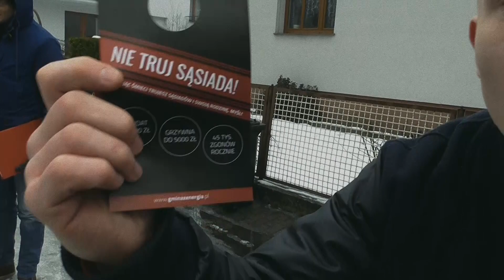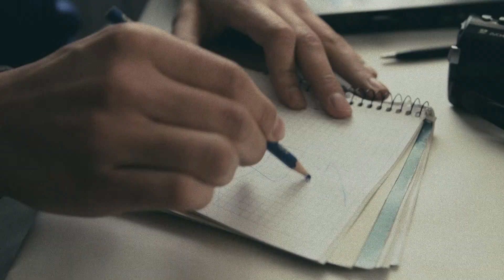NIE TRUJ SĄSIADA (REZI)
Spot promujący akcję „Nie truj sąsiada!”, prowadzoną w ramach międzygminnego projektu „Gmina z (dobrą) energią!”.  Jej "twarzą" jest Remigiusz Wierzgoń czyli Rezi, popularny youtuber.